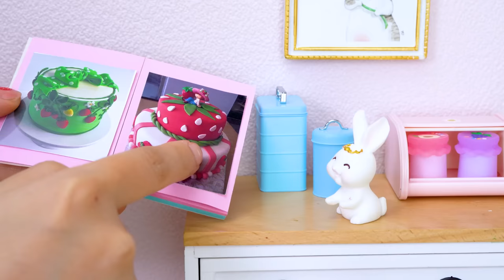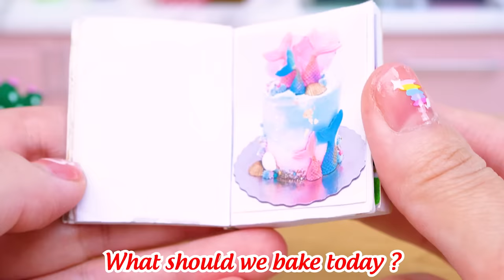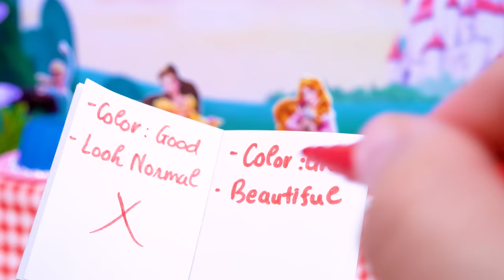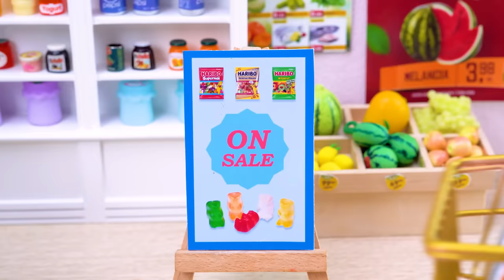Rainbow Ice Cream 🍧 Amazing Miniature Ice Cream Decorating 🍧 1000+ Miniature Ideas with Mini Cakes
🎶 Music